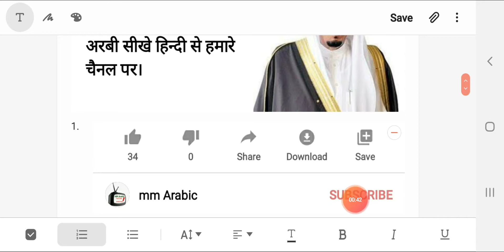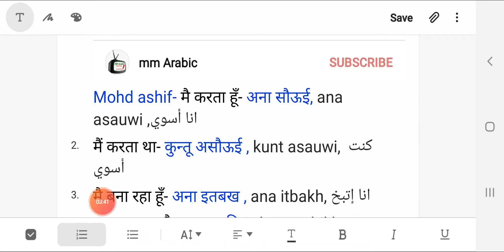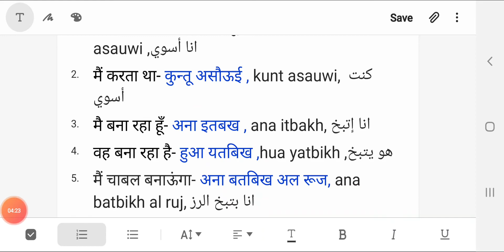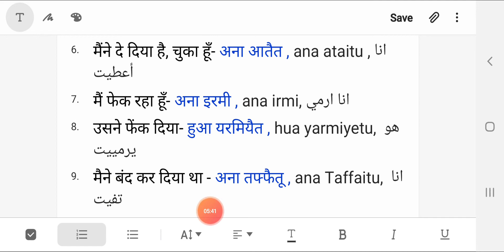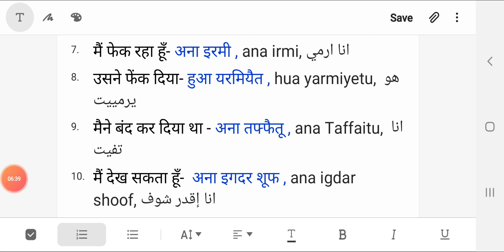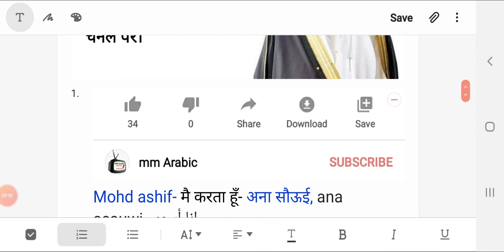अरबी सीखे हिन्दी से हमारे चैनल पर, अपने कमेंट्स देखें और सीखें अरबी।